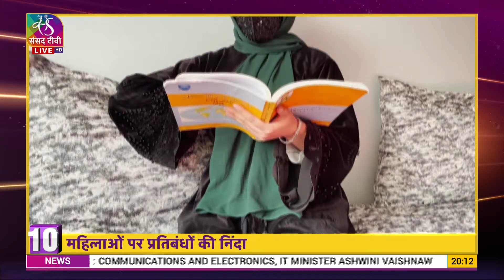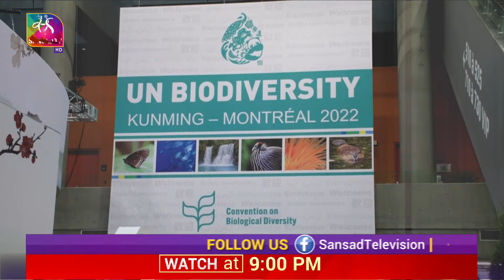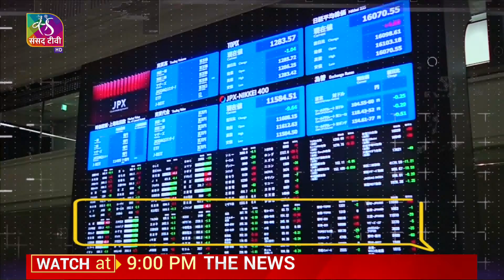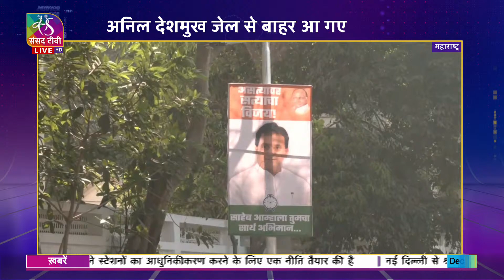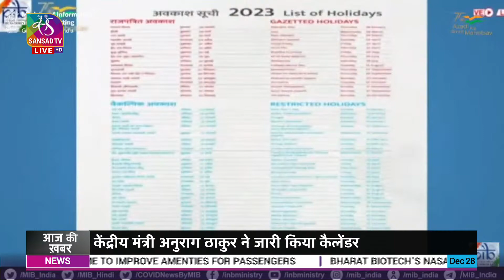Aaj Ki Khabar | आज की ख़बर | 8 PM | 28 December, 2022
Anchor: Amrita Chaurasia
Producers: Syed Qumber Abbas, Atul  kumar Pandey
Assistant Producer : Vivek Anand Jha, Manhar kumar

Music Courtesy: Flames of War Ihor Vitsinskyy